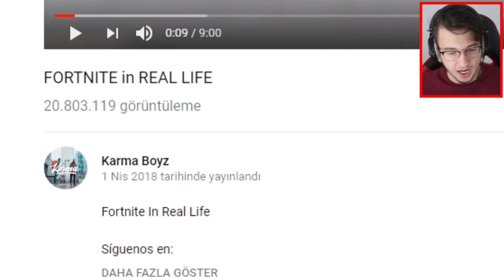GERÇEK HAYATTA FORTNITE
Merhaba arkadaşlar bugün Gerçek hayatta fortnite videoları izledik, videoyu beğenmeyi unutmayın, iyi seyirler !